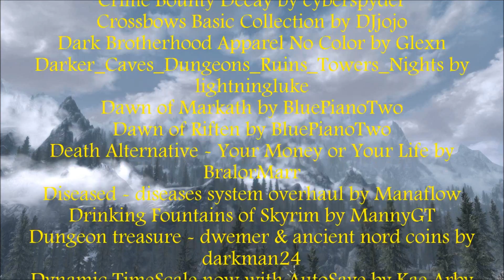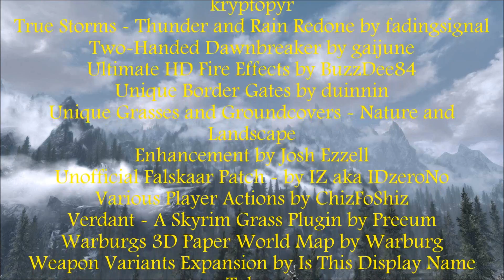Future High King of Skyrim: Ep 44 Broken Helm Hollow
While in area, Lydia & Sven thought they would retrieve Elda's Silver Sapphire Necklace from  Broken Helm Hollow